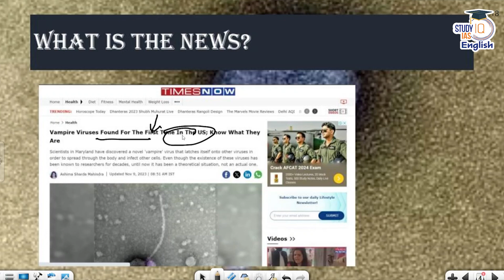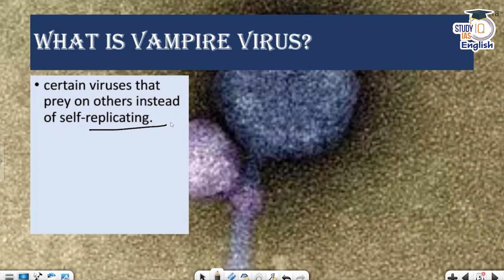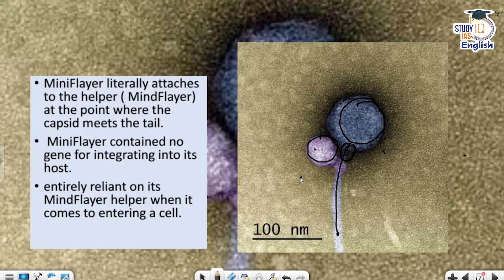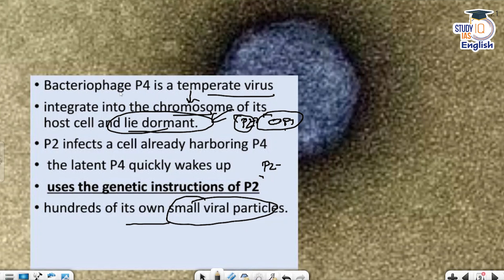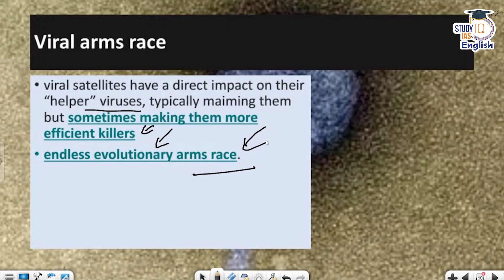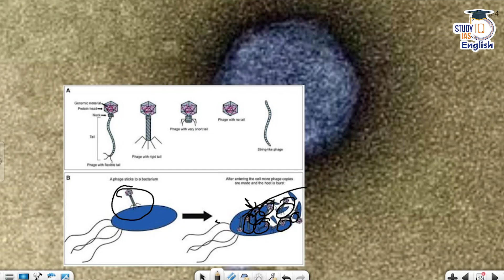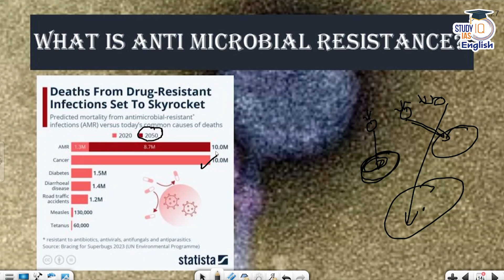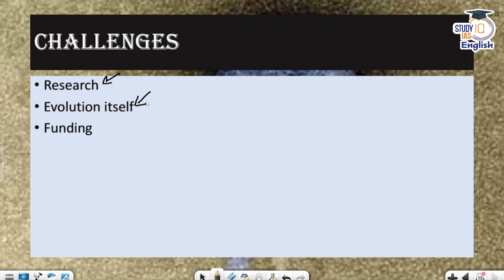Are Vampire Viruses answer to AMR pandemic? I Pooja Dwivedi I StudyIQ IAS English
A number of “vampire viruses” have been discovered in soil samples in Maryland and Missouri for the first time.

The existence of the eerily-nicknamed viruses has been known to researchers for decades, but this is the first time traces of the viruses have been discovered in the US.